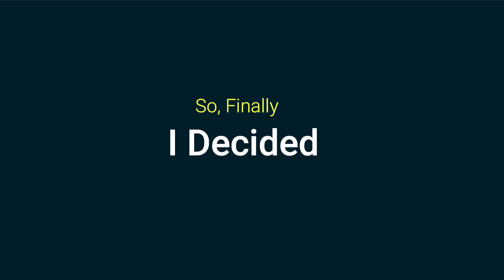|| my first vlog today, my first vlog viral, my first vlog in youtube, My First Vlog ||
about:- Hellow guys this is my first vlog here I'm just starting
my youtube journey today with this vlog. Here on this channel i'll provide you batter vlogs which you i'll enjoy a lot in the beginning I need your support a lot
.it you have suddenly fallen on this video than please